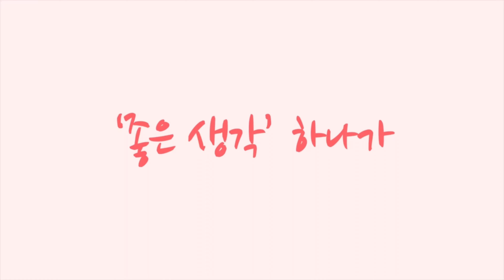용평 MTB park 8 산악자전거 라이딩[황병준TV]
용평 MTB park 8 산악자전거 라이딩

쇼핑몰
Sony a7c

Lens
Sony 24mm
Sony 24-105mm
Sony 50mm

osmo
osmo pocket
nikon J5
mavic pro 2
Sony  FRD3000

Gimbal
bero 3x-Lite